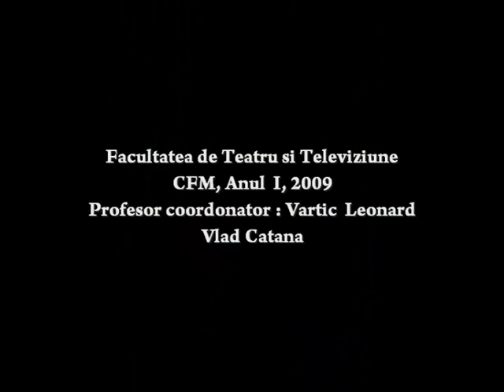America my dream (djvlad pictures)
animatie